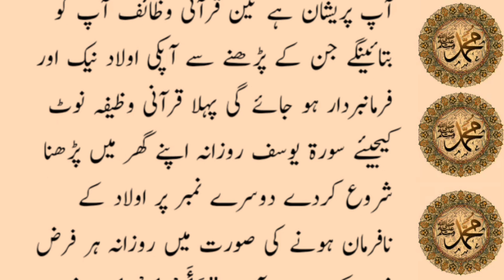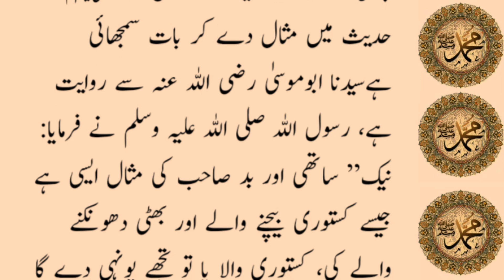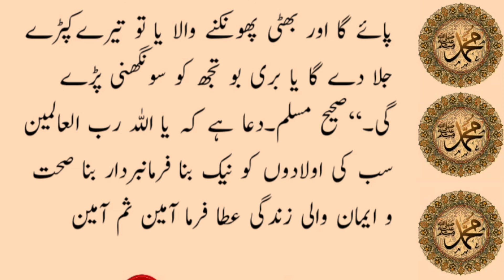Nafarman Olad Bachy Or Bachi KY Liye Wazifa | HOORAN ZARWEEN January 30, 2024